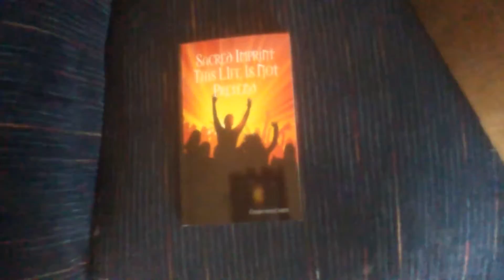Sacred Imprint This Life Is Not Pretend book. sneak peak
This Is a sneak preview of the new book by certified Graphic Designer and Indie Major rock star Christopher Michael Cooper new book called Sacred Imprint This Life Is Not Pretend.